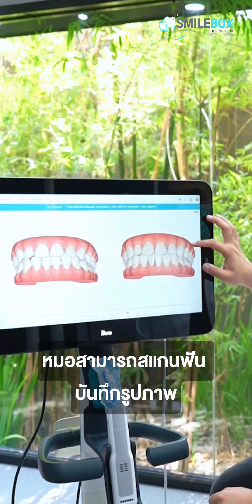6 คำถามเกี่ยวกับการจัดฟันใส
หากคุณวางแผนที่จะจัดฟันใส invisalign แต่มีคำถามเหล่านี้… 🙋🏻

จัดฟันใส invisalign อายุเท่าไรถึงทำได้ ?
จัดฟันใสเจ็บน้อยกว่าการจัดฟันแบบเหล็กจริงไหม ?
จัดฟันใสใช้เวลานานเท่าไร เร็วกว่าการจัดฟันแบบเหล็กจริงไหม ?
จัดฟันไม่ชอบเวลาต้องพิมพ์ปาก มีทางเลือกอื่นไหม ?
จัดฟันใส invisalign  ต้องถอนฟันไหม ?
การจัดฟันแบบใสมีทั้งหมดกี่แบรนด์ ?

วันนี้คุณหมอเชษฐ์ แห่ง SmileBox Dental Clinic
มาตอบทุกคำถามที่คาใจให้แล้ว ถ้าพร้อมแล้วไปฟังคำตอบกันเลยค่ะ 😁

หยุดเสียเวลากับการรักษาที่ไม่ตรงจุด แค่ปรึกษา SmileBox Dental Clinic
เราพร้อมเนรมิตรอยยิ้มใหม่ เพื่อเพิ่มความมั่นใจให้กับคุณ 💙